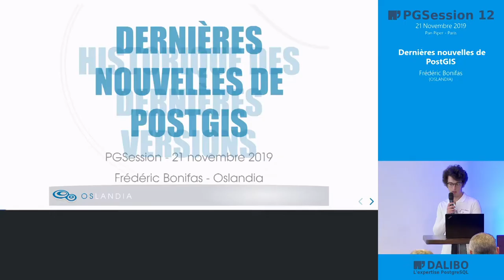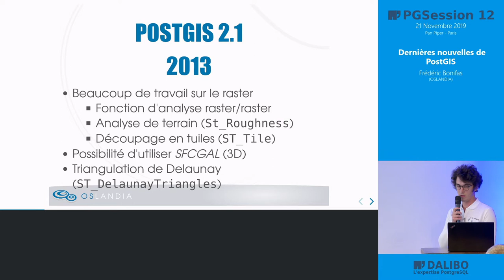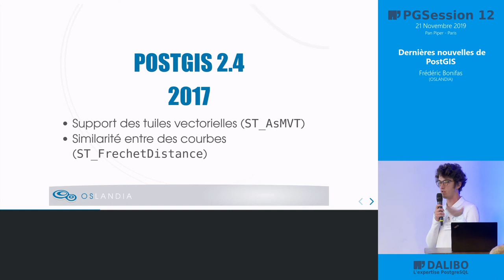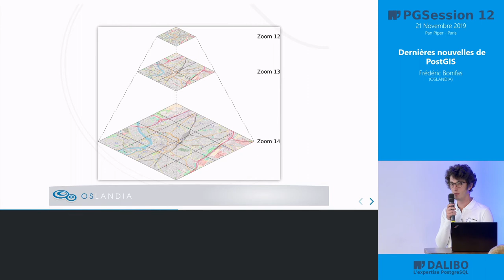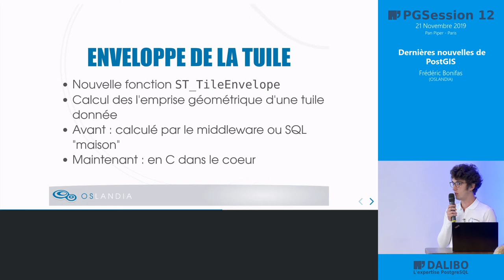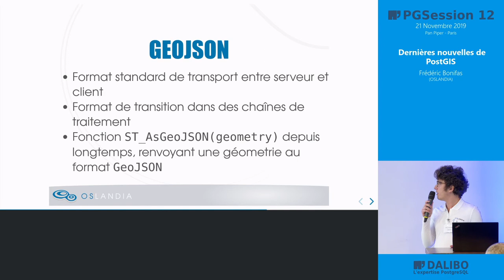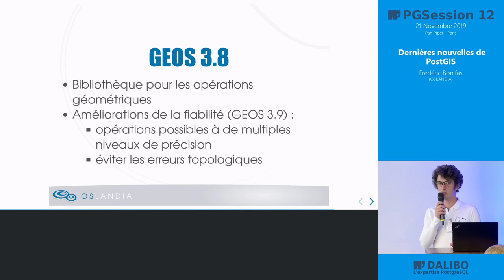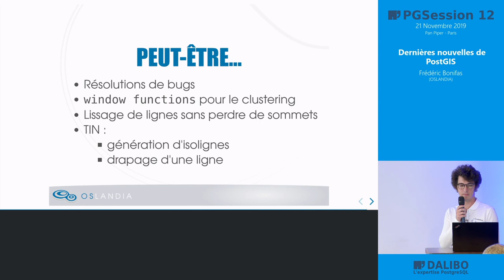Dernières nouvelles de PostGIS - Frédéric Bonifas, Oslandia